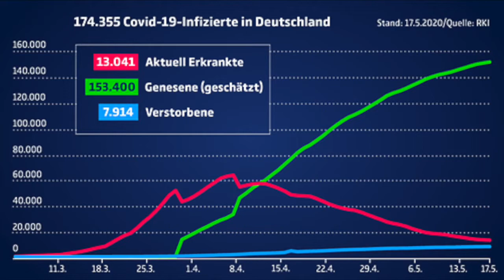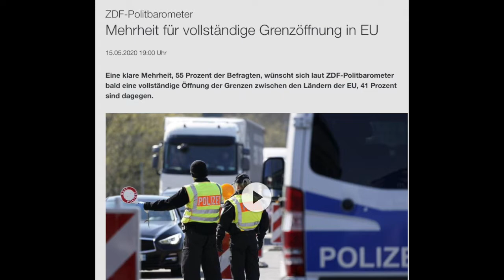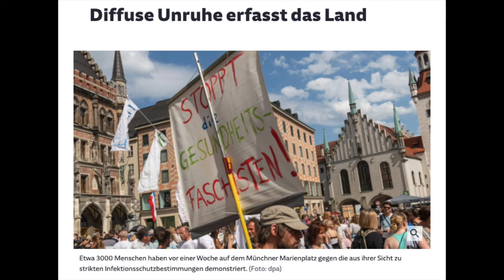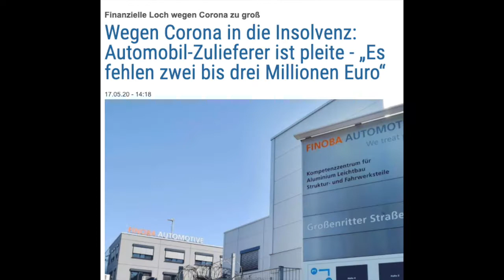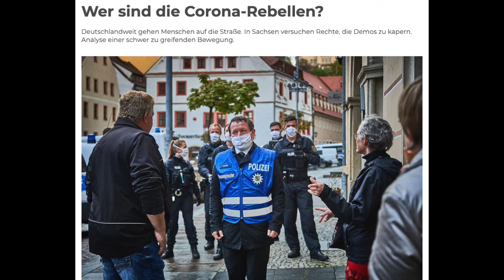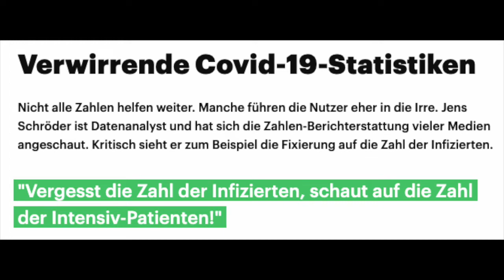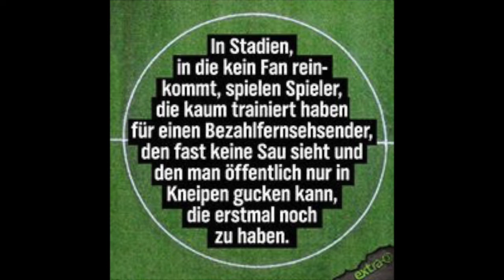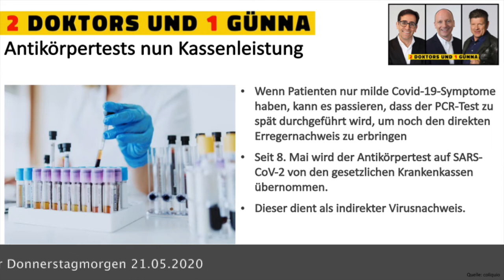Zwei Doktors und ein Günna 17 05 2020 - Die Stimmung kippt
Hinter dem Format „2 Doktors und 1 Günna“ steckt der tägliche Corona-Update-Podcast aus Dortmund mit Bruno „Günna“ Knust (Theater Olpketal, und Dr. med. Andreas Brune und Dr. med. Eiad J. Awwad (beide Facharzt für Innere- und Allgemeinmedizin im Praevent Centrum in Dortmund-Wellinghofen,